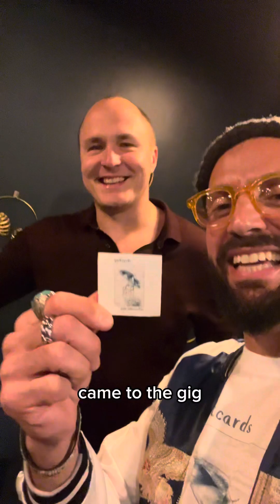‘Postcards’ is OUT NOW! pabloandreasetola.com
Fabio Senna
Daniele Marco Setola
Umberto Loria
Rei
Rumer
Islington Blend / Meraviza
Algirdas
Giovanni
Giammario